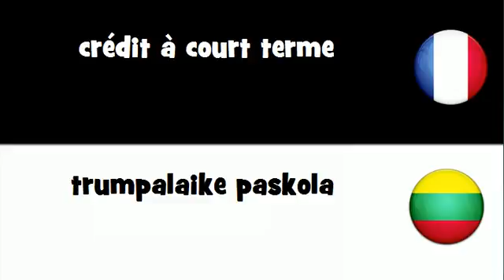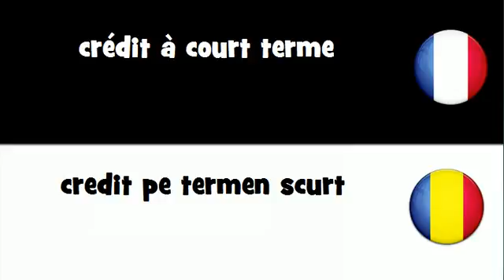Traduction en 20 langues # crédit à court terme